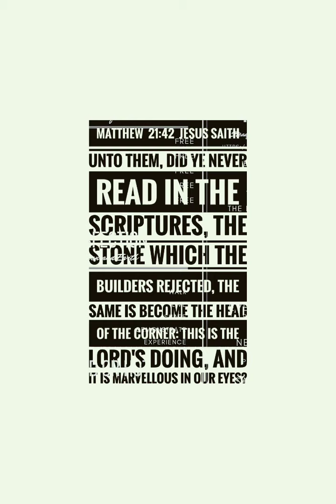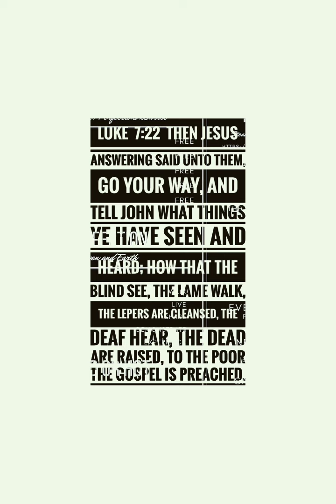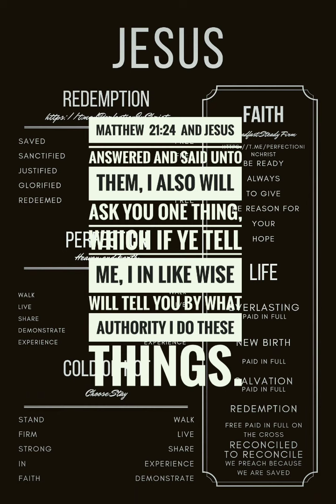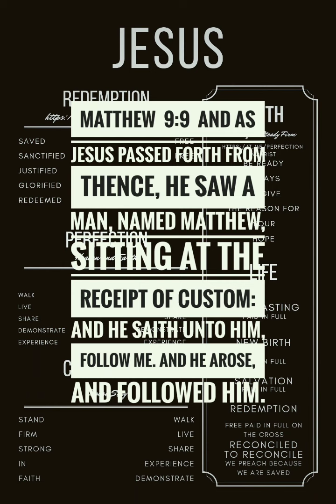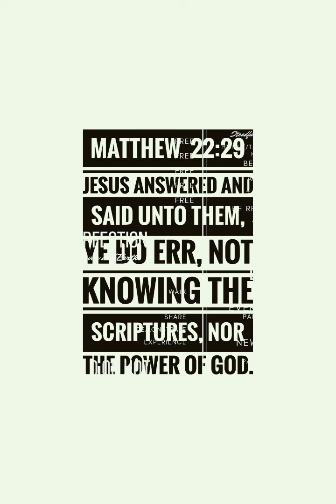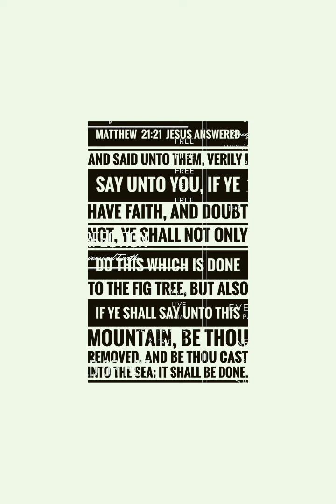Decals $9.99 Scale With Fire Decals Thumbnails Wallpapers DECALS For TODAY Scale FOREVER $9.99 🔥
Apostle Dre Martins Quick Scale Evangelists

Decals
That
Drive
Scale

Quick
Scale

$9.99 Decals

Fire Decals

Scale Today

Scale Eternal

Decals

$9.99

Order On WhatsApp Business

Scale Eternal

$9.99

WhatsApp Business
Apostle Dqre Martins Quick Scale Evangelists

🔥 Decals Quick Scale

🔥 Luke  13:24  Strive to enter in at the strait gate:

John  6:63  It is the spirit that quickeneth; the flesh profiteth nothing: the words that I speak unto you, they are, and they are life.

SCALE